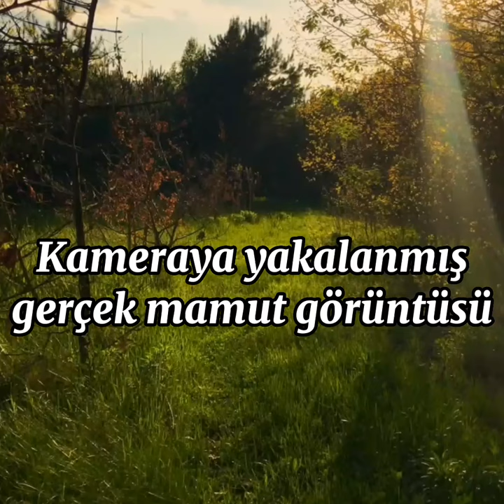Kameraya yakalanmış gerçek mamut görüntüsü